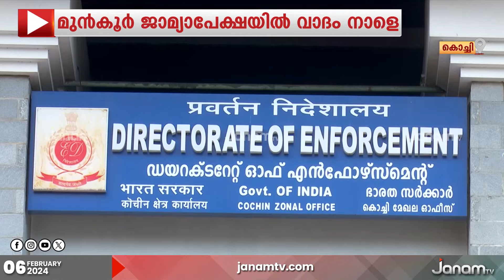ഹൈറിച്ച് സാമ്പത്തിക തട്ടിപ്പ് കേസിൽ മുഖ്യ പ്രതികൾ നല്‍‍കിയ മുന്‍കൂർ ജാമ്യാപേക്ഷയിലെ വാദം മാറ്റി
ഹൈറിച്ച് സാമ്പത്തിക തട്ടിപ്പ് കേസിൽ ED തിരയുന്ന മുഖ്യ പ്രതികൾ നല്‍‍കിയ മുന്‍കൂർ ജാമ്യാപേക്ഷയിലെ വാദം നാളത്തേക്ക് മാറ്റി | HIGHRICH